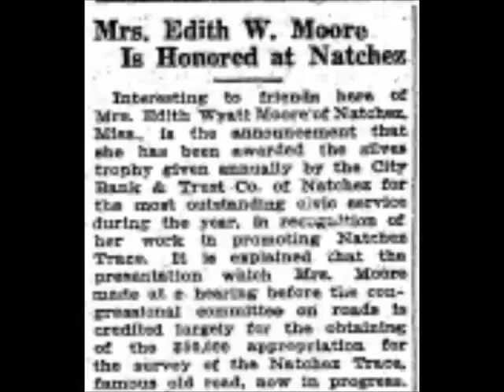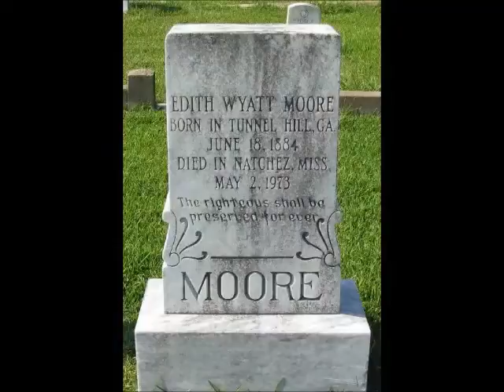Dec 13 Romantic Histories of Natchez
Brett Brinegar presents today's Natchez History Minute about writer Edith Wyatt Moore who began her journalism career writing for major newspapers.  After her move to Natchez, Moore turned her attention to local history. She helped found the Natchez Historical Society, authored a book entitled Natchez-Under-the-Hill, and wrote many of the early histories of homes open for tours.